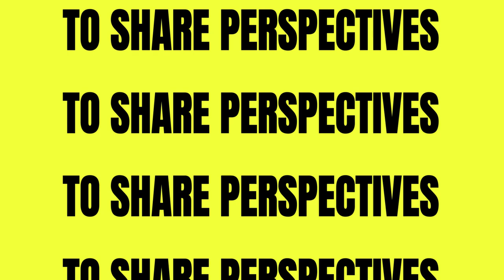TEDxVicenza | COUNTDOWN | Video Teaser 2023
Vuoi saperne di più? Resta in contatto con noi attraverso il blog e i nostri canali social.